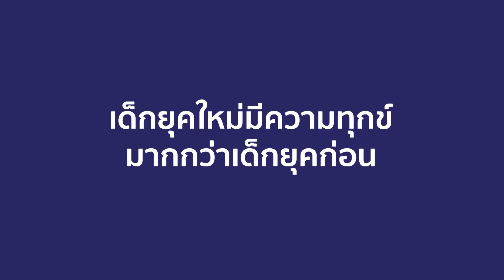เชฟหมี คมกฤช อุ่ยเต็กเค่ง เด็กยุคนี้เป็นทุกข์ กว่าเด็กสมัยก่อนไหม | Workpoint Today